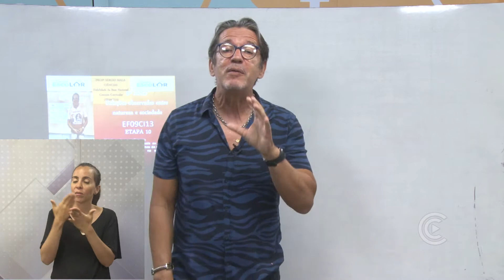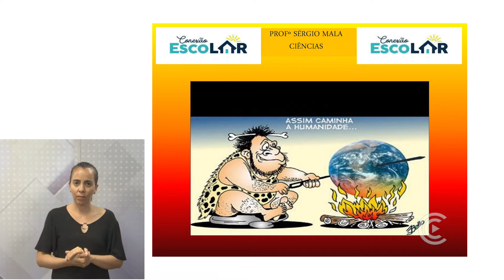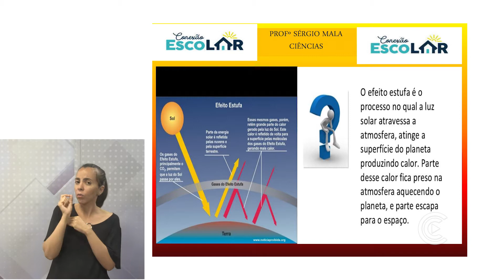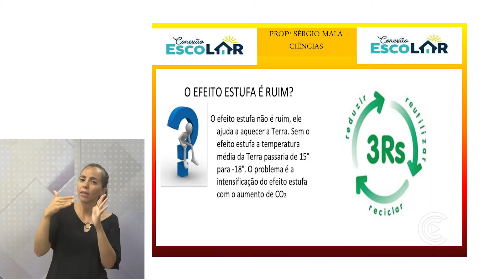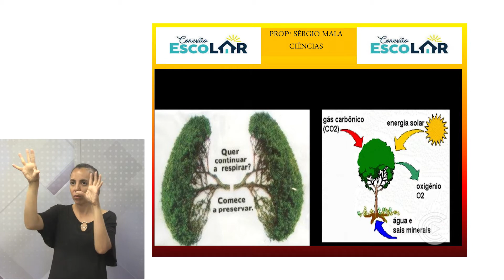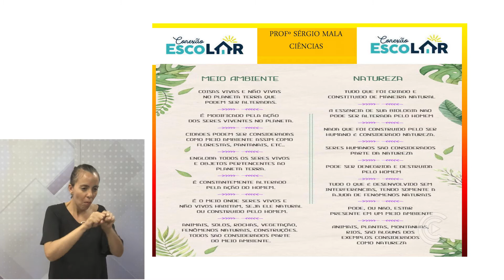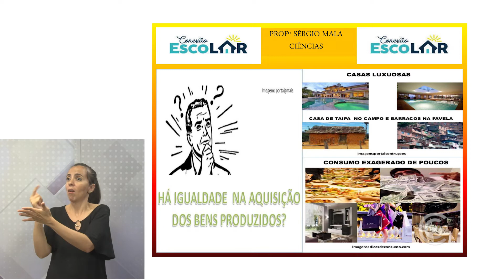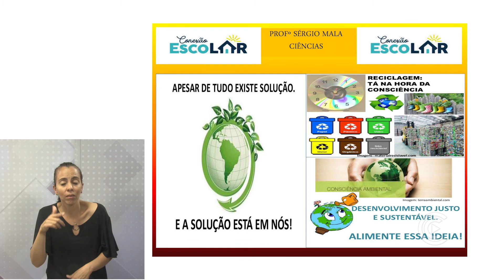CIÊNCIAS 9º ANO - AULA 10 / Relações observadas entre natureza e sociedade